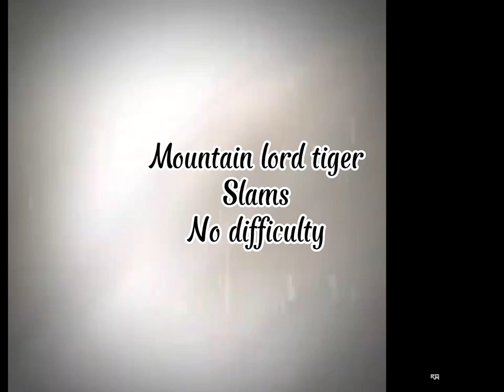Mountain lord tiger vs Kodiak bear